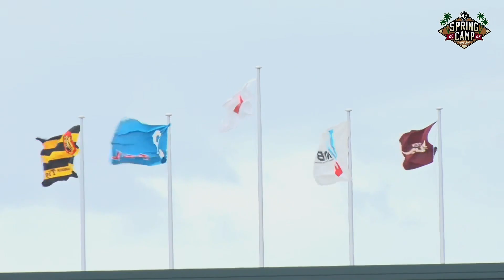【打撃好調】田中和基『ぐんぐん伸びたHR＋好プレーで猛アピール』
15日に行われた東北楽天対阪神の練習試合。
先の北海道日本ハム戦から打撃好調の東北楽天・田中和基。今日はレフトへの打球がぐんぐん伸びてそのままスタンドへ！3回には、抜ければあわや走者一掃も…という打球に前進してキャッチ。好調ぶりを攻守で示し、開幕へ向け猛アピールを続けている!!

【パ・リーグファン必見！】「パテレ行き タオル」付き新プラン登場！
パーソル パ・リーグTVの12ヶ月間視聴権とオリジナルグッズがセットになった、新プラン「パテレ行きパック」を期間限定で販売中‼︎
2月の春季キャンプ配信からパ・リーグを思う存分ご堪能ください♫